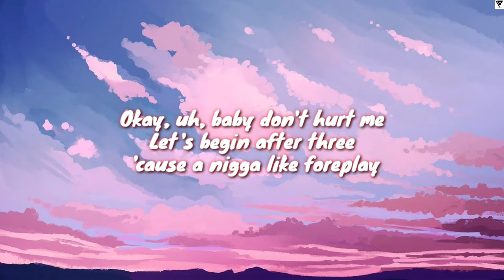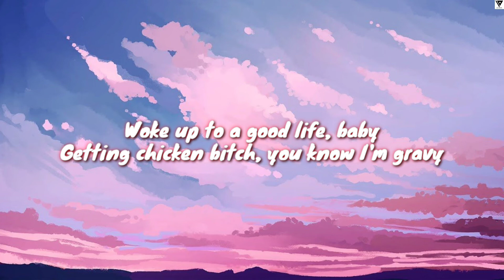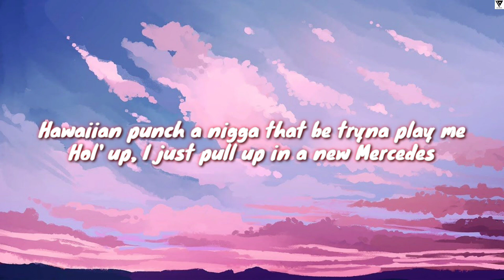Foot Fungus (Tiktok Song Lyric) - Ski Mask the Slump God